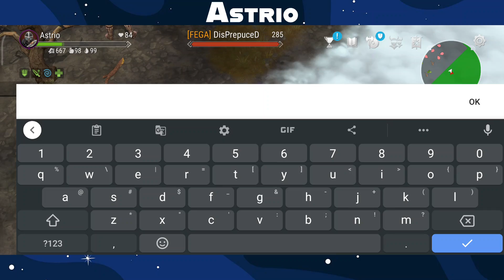PVP #48 Wins And Fails (Frostborn : Action RPG)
Hello Galactians,
Battling lv4 class warriors and clips of me using Thrasher class for the very first time!